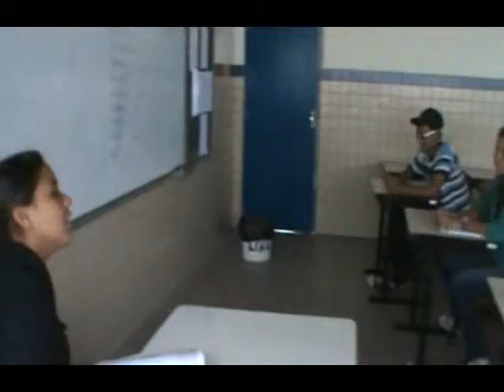EREMTT - 1º B (2012) 2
Equipe formada por: Ana Claudiane, Danielly Ferreira, Helen Patrícia, Igor Geneci, Jaqueline Gomes, Jayane Pereira, Palloma Polianny e Wênia Rafaela. Esse vídeo é uma representação de um dos diversos temas trabalhados sobre situações sociais. Foi um trabalho realizado pela turma do 1º B (2012) da Escola de Referência em Ensino Médio Teresa Torres (EREMTT), Itapetim-PE, na disciplina de Sociologia, professor Rafael Remígio.